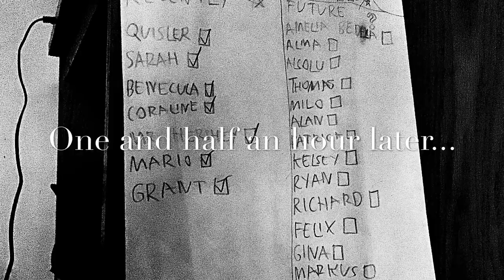SCIENTIFIC VOLCANIC ERUPTION! - For Science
We're starting a volcanic eruption with our scientific volcano product, with our proper science ingredients! With that, we turn our science experiment into more fun! This video contains various timelapses, slow motions, and other scenes you'll see furthermore!
Moreover, we got this product for Christmas and tested it out!